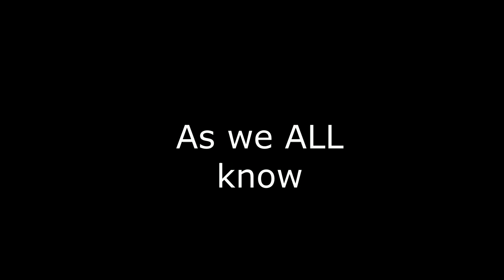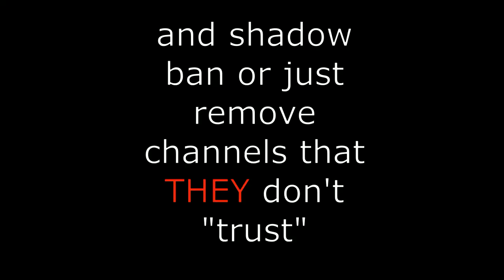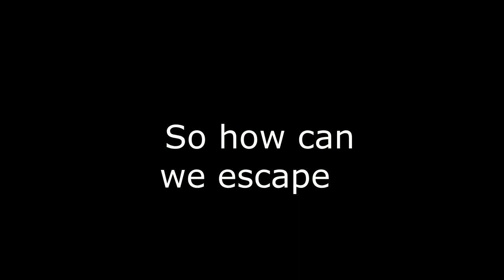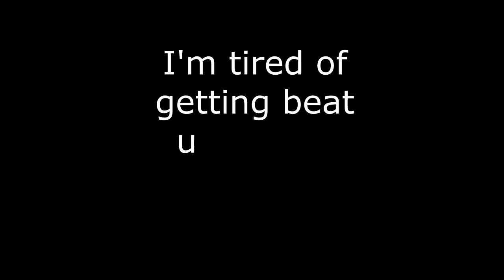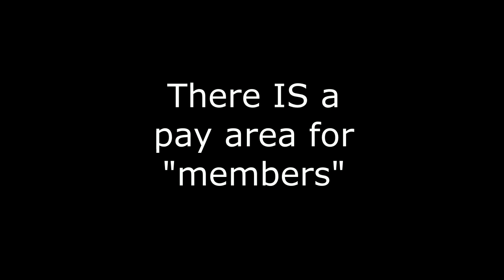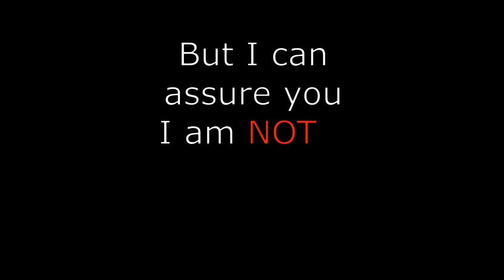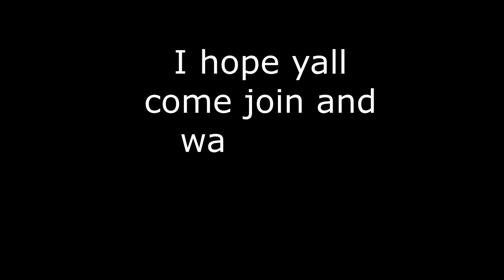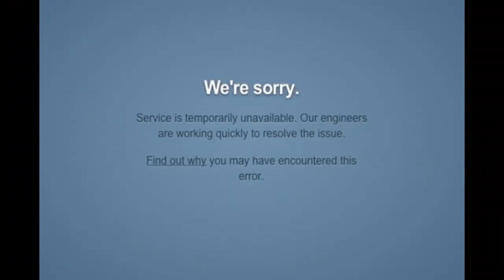PATRONIZING ME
There's a reason so many have left this platform...
I am interested in the truth as you should know by my videos...
Of course not available here...
God's love to you...
The link will be in the comments.